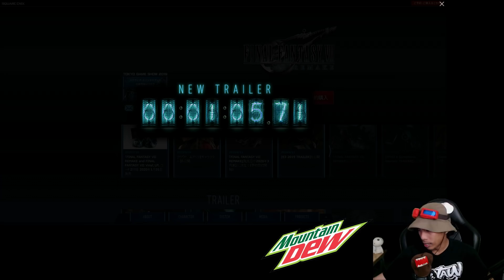NEW FINAL FANTASY VII REMAKE for TGS 2019 LIVE REACTION - GLOCO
Reaction to the FF7 Remake TGS 2019 Trailer. TURKS, SUMMONS, Mini-Games, Corneleus, AND MANY MORE!
I'm so excited for this!